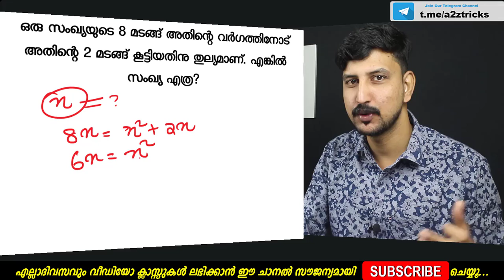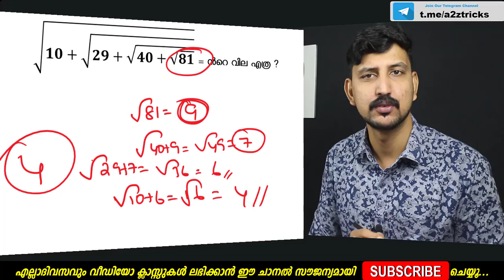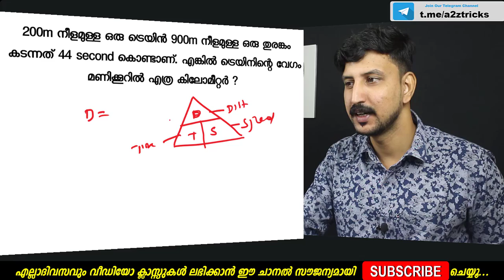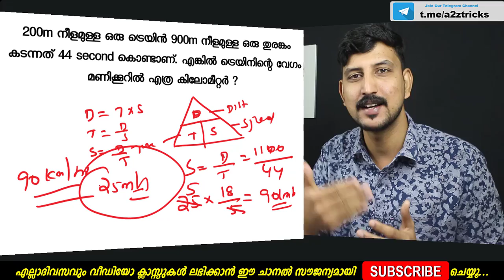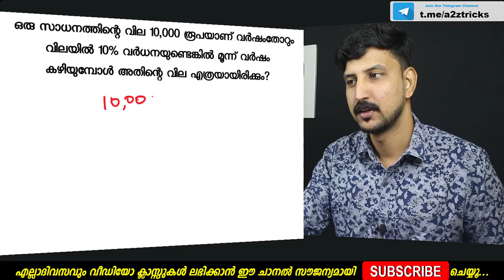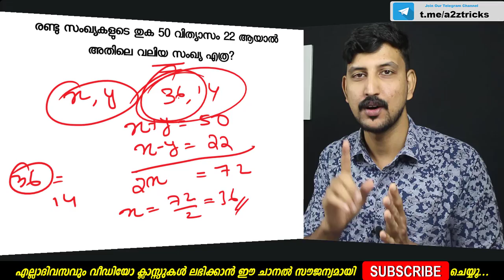VEO പരീക്ഷയില്‍ ആദ്യ 100 റാങ്കില്‍ വരാന്‍ Previous Questions & Explanations | Ramshad Voice Maths